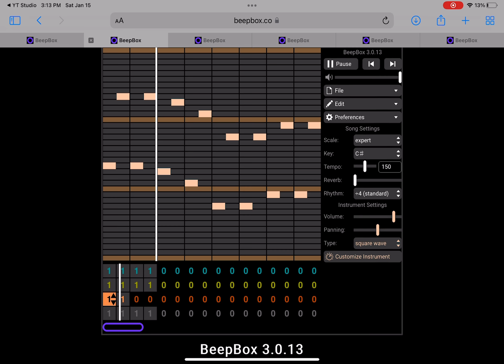Numberblock 88.75 Sound